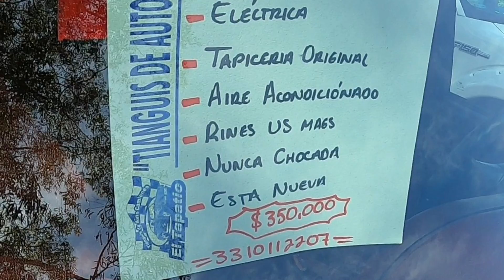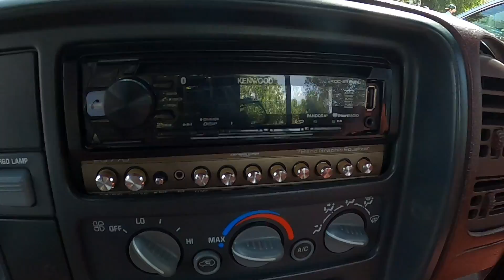La mejor camioneta chevrolet 400ss 90s tianguis de autos usados trucks for sale